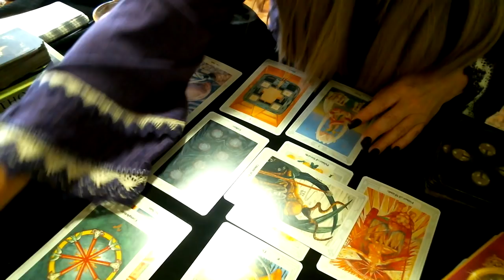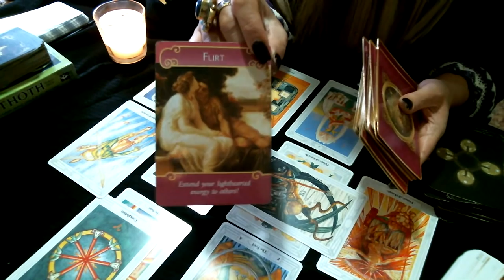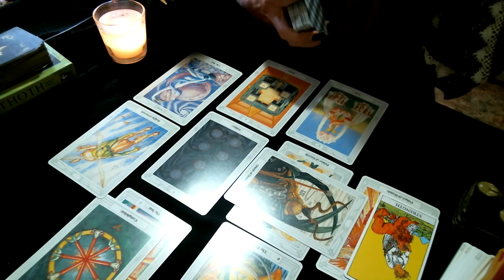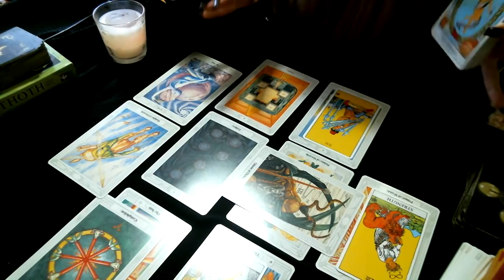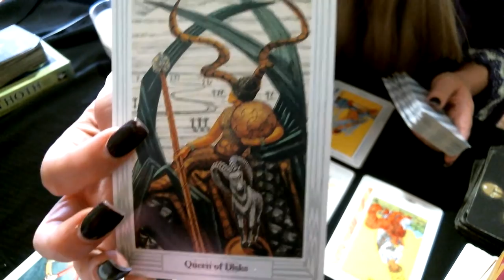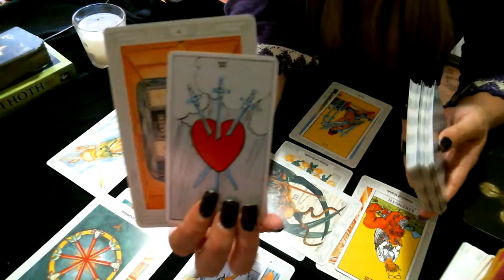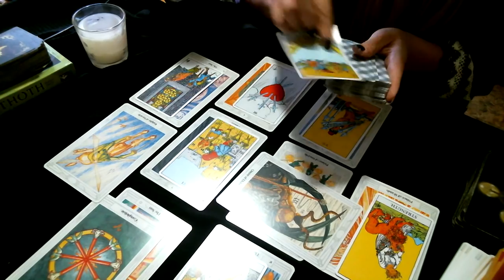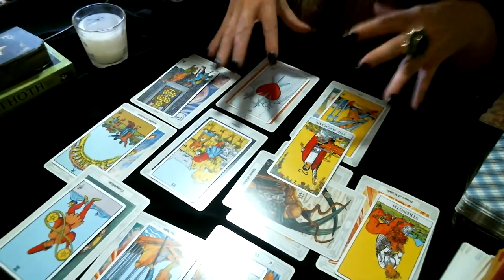Aries October ~ Flirty Flirty | VENUS RETROGRADE, RE-EVALUATION, THEIR PERSPECTIVE